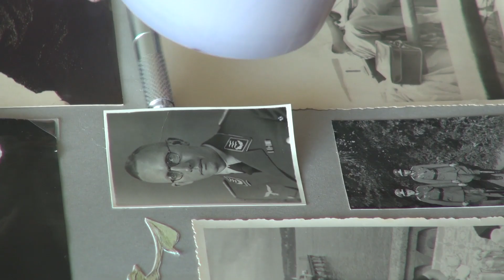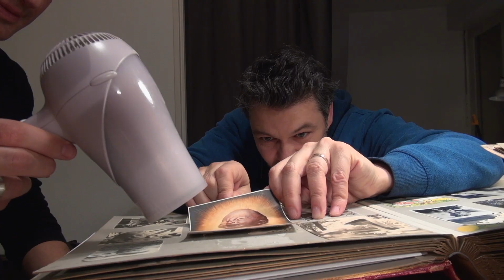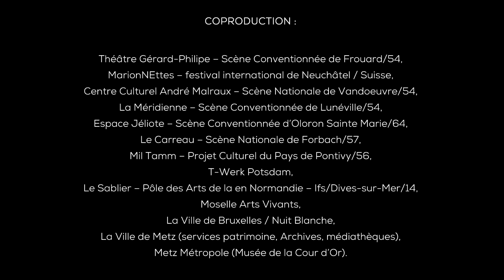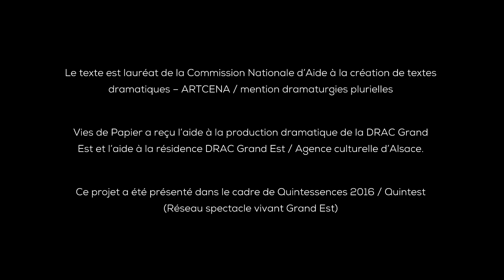Vies de Papier ~ La Bande Passante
Mardi 12 janvier 2021 ~ 20h30
Espace Madeleine Marie, Sablé-sur-Sarthe

Autre séance en journée : Mercredi 13 janvier 2021 ~ 10h